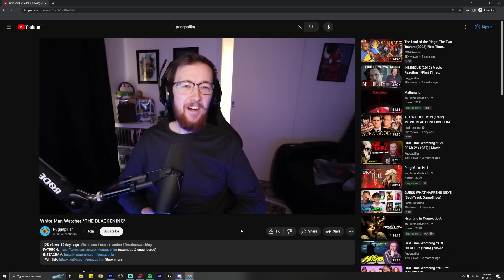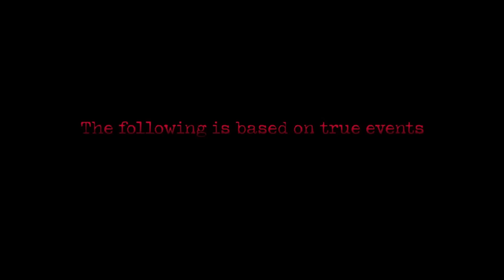White Man Watches *THE BLACKENING* | Movie Reaction *First Time Watching*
Belmont
VIC 3216
Australia
White Man Watches *THE BLACKENING*